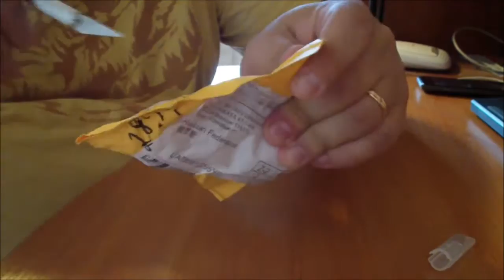ПОХОДНЫЙ ФОНАРЬ ДЛЯ ПАЛАТКИ, НОЧНОЕ ОСВЕЩЕНИЕ, ОЧЕНЬ ЯРКИЙ, АБС ПЛАСТИК, РЕЖИМ МОРГАНИЯ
1000 МАГАЗИНОВ С КЭШБЭК, ВЕРНИ СВОИ ДЕНЬГИ
ОЧЕНЬ ПОЛЕЗНЫЕ ССЫЛКИ:
Основная цель — сделать ваше путешествие не только интересным и увлекательным, но и экономически выгодным.
Бронирование путевок в санатории Крыма, Краснодарского края, Абхазии, КМВ, Татарстана и других регионов РФ
Tez Tour — один из крупнейших туроператоров на рынке СНГ, который не только предлагает туристические услуги